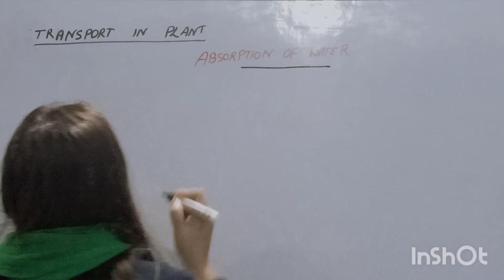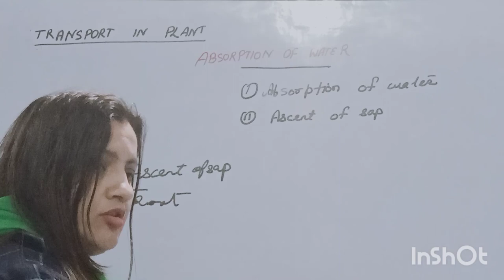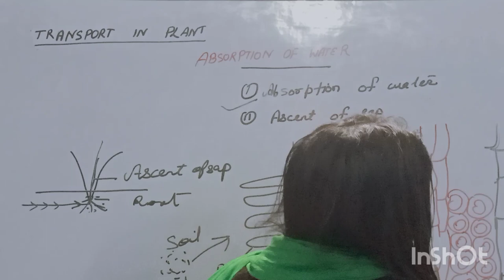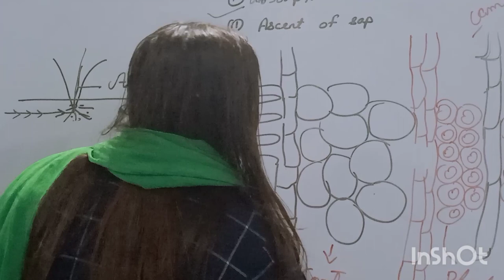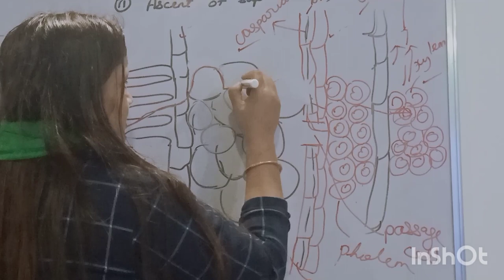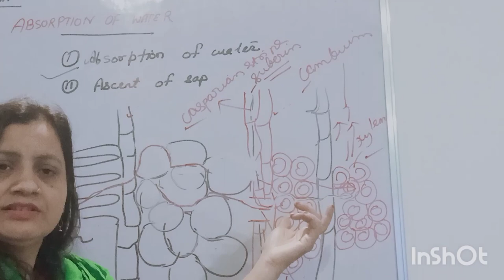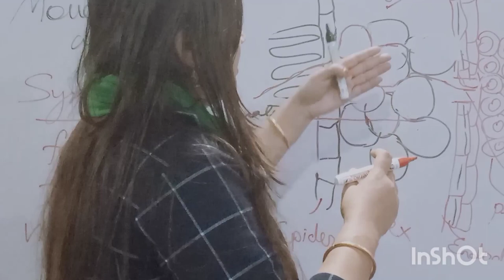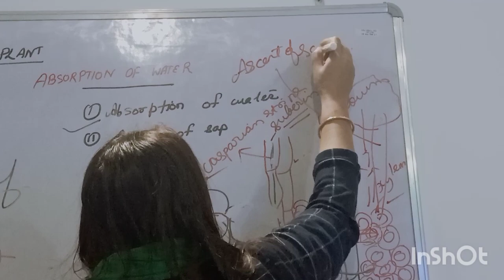ABSORPTION OF WATER/plant physiology full explanation!~ BOTANY☘️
ABSORPTION OF WATER plantphysiology botany easy full explanation quick~ {transport in plant}